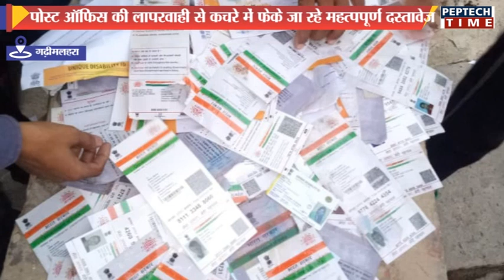पोस्ट आॅफिस की लापरवाही से कचरे में फेके जा रहे महत्पपूर्ण दस्तावेज